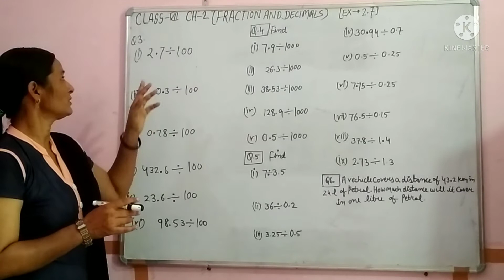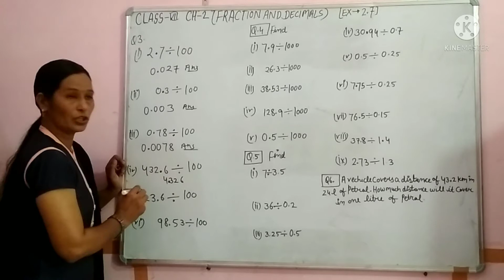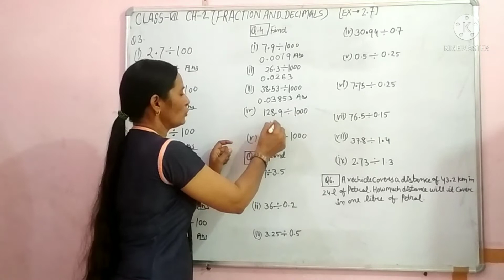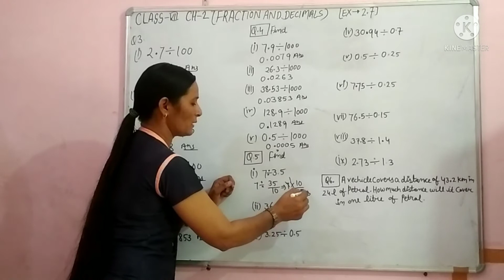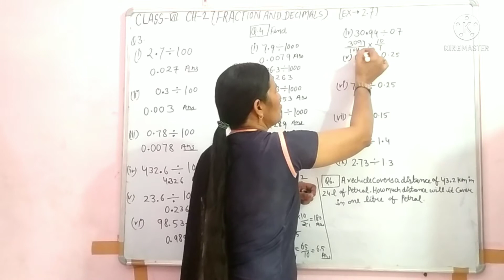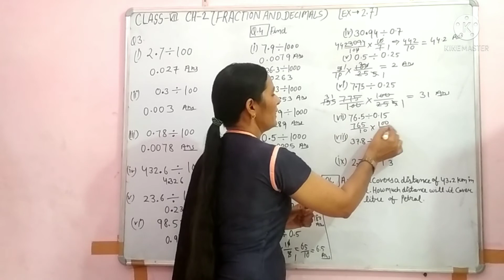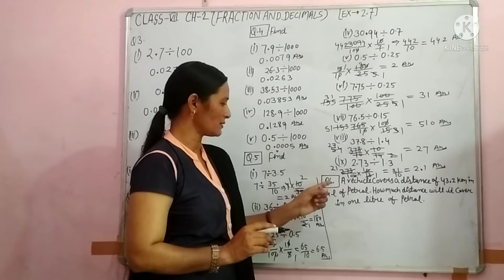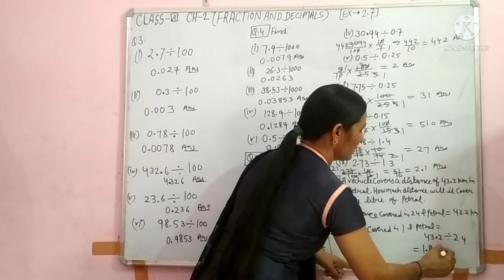Class-7 Ch-2 Ex-2.7 Question no-3,4,5,6 NCERT